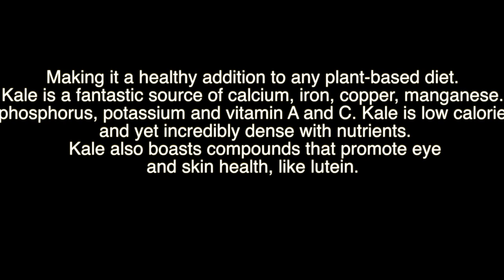I Got The Juice Now: Kale Apple Lemon Juice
For those who are curious in making this nutritional drink.

Juicing helps the body's ability to absorb certain nutrients often bound up by insoluble fibers, making it a healthy addition to any plant-based diet. Here is a juice recipe that is popular for its nutrient packed deliverance.
Kale is a fantastic source of calcium, iron, copper, manganese. phosphorus, potassium and vitamin A and C. Kale is low calorie and yet incredibly dense with nutrients. Kale also boasts compounds that promote eye and skin health, like lutein.

Energetic Recipe
1 large bunch kale
3 apples
1lemon, peeled
Process kale, apples, and lemon through the juicer.
Serve immediately.